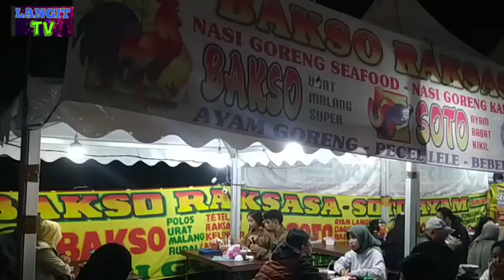Diserbu Pengunjung!! Bazar Kuliner, Wahana Permainan & Panggung Musik Di Lapangan Rajawali Cimahi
Para pengunjung memadati kawasan Lapangan Rajawali Kota Cimahi yang menjadi tempat digelarnya Bazar, Panggung Musik dan Pasar Malam pada hari Sabtu 25 Mei 2024.